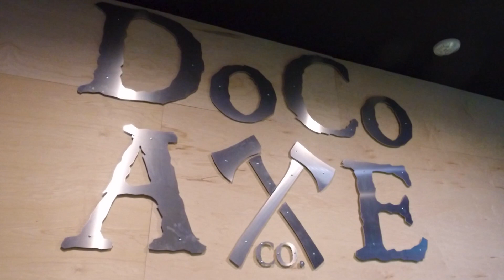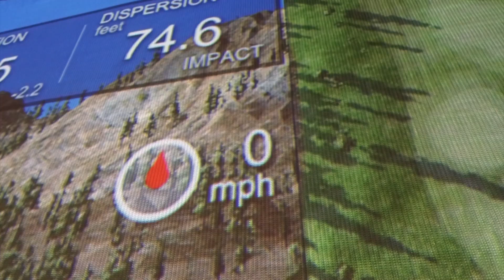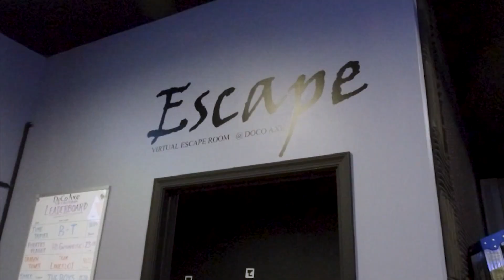Lisa Visits The Do Co Axe Company To Check Out Their Line Up Of Fun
Axes are a heck of a lot more fun to throw for fun than to handle hard work. I visited Do Co Axe Company and checked out their exciting lineup of fun, both physical *and virtual.